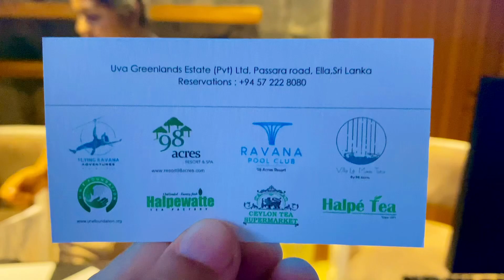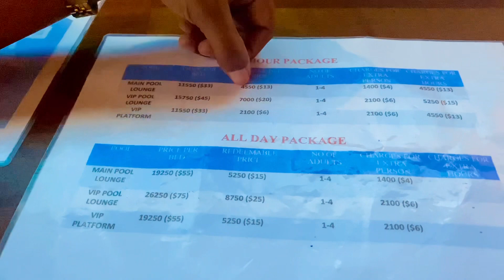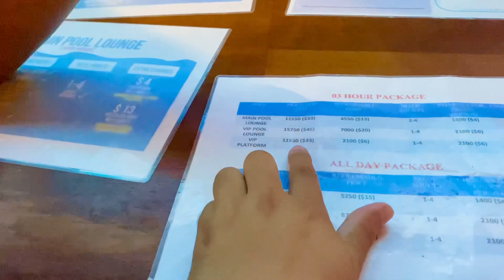Ravana pool club ella srilanka / Travel vlog / adventure/ newly Restaurant/beautiful view / Friends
Unlock a world of imaginations, Immerse youself in the pool experience
Bask in the tranquility of Sri Lanka's natural landscape at Ravana Pool Club